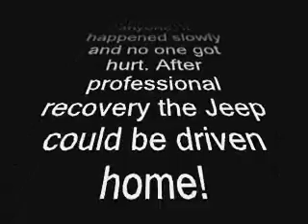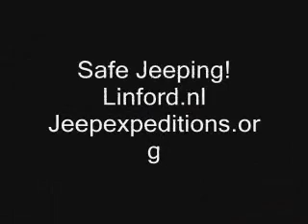Jeep recovery at Murphy's Hogback (Moab Utah)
This Video shows the recovery of one of the Jeeps in our group that went slowly off the trail at the White Rim. It was slippery, deep and steep. It could have happened to anyone. We decided not to try to recover the Jeep ourselves, though there were several Jeeps with Winches in our group. We did secure the Jeep with our winches and lines to get the camping gear out. We felt professional recovery would pose less risk and do less damage. After a couple of days the weather improved and a towtruck went in to winch the Jeep out. Then the Jeep drove back to Moab without any problems.